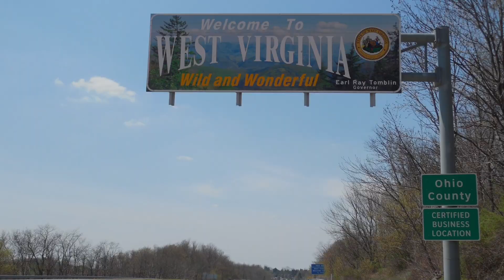ISKCON Temple New Vrindaban , West Virginia (Krishna Temple)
New Vrindaban, west virginia: The most peaceful pleasant and lovely place to visit.